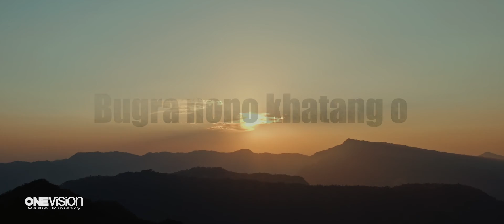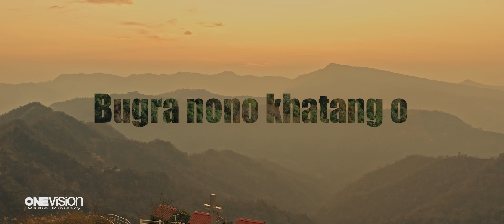Lalrinsiami (No-i) - Bugra nono khatang o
He hla phuahtu, Reuben Malsawmtluanga hi Tripura a  Ambassa hmun a,   Presbyterian Synod Mission Field ah Evangelist Teacher niin, hun pum a Lalpa rawngbawltu a ni a. Pathian rawngbawlna lam a inpe tak a nih zia he hla hmang hian a lang chiang ka ti hle a ni.
Mahni pianpui tawng nilo a thusawi mai pawh a harsat tawh tehlul nen, Tripura tawng ngei a hla a han phuah thei hi a entawntlak in ropui ka ti khawp mai.
Tin, a hla satu mizo nula, No-i pawh hi  missionary tho niin, Lalpa ram lak tum in a rammu ve mek bawk a ni.
An rawngbawlna hi Lalpa'n malsawm zel se, Pathian in he hla pawh hi malsawm mawlh rawh se.

SVP